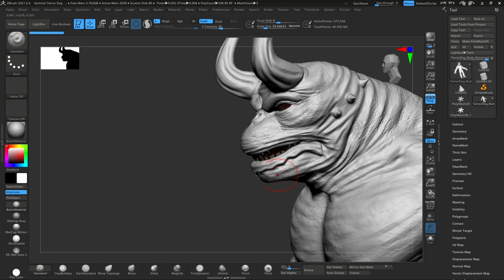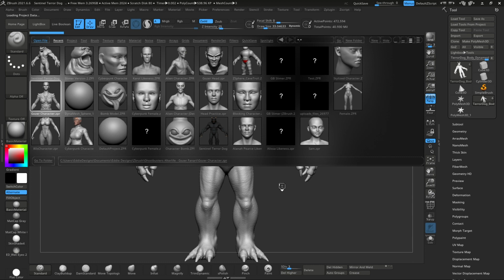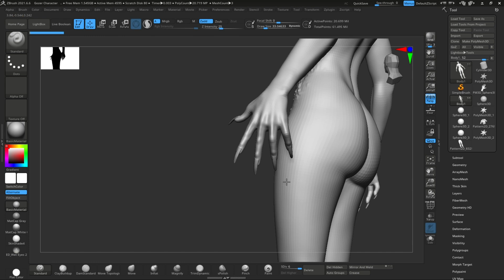Ghostbusters 3D Models in process - Containment Unit - Sentinel Terror Dog - Proton Pack - Gozer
This are my fanart 3d models of Ghostbusters, they are still in process...
Cinema 4D: Containment Unit and Proton Pack
ZBrush: Gozer and Sentinel Terror Dog